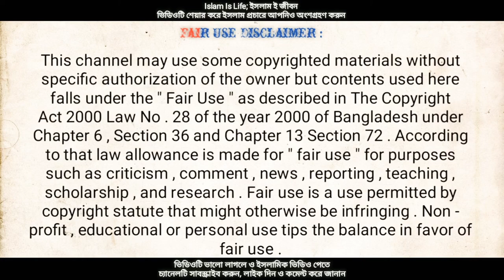বমি করলেই কি রোজা ভেঙে যাবে? সঠিক মাসআলা।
বমি করলেই কি রোজা ভাঙবে? সঠিক মাসআলা।